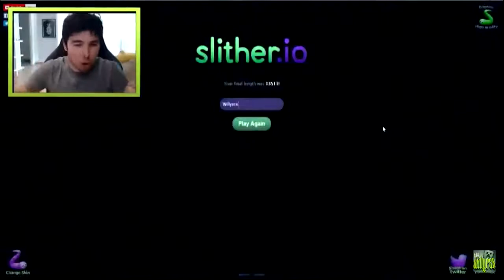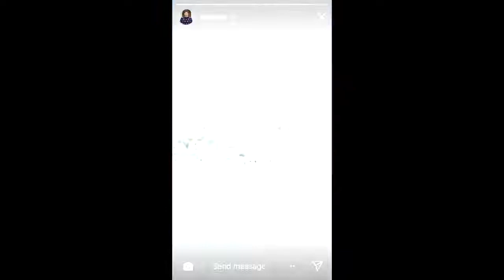MEJORES MOMENTOS WILLYREX QUE TE HARAN MORIR DE RISA // CLIPS ANTIGUOS + NUEVOS + FAILS 2022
🤑 Los MEJORES clips de WILLYREX 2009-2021 ENTRA A VERLOS YA 🤑

¡DEJA UN COMENTARIO SI TE HA GUSTADO :V!

MEJORES MOMENTOS WILLYREX